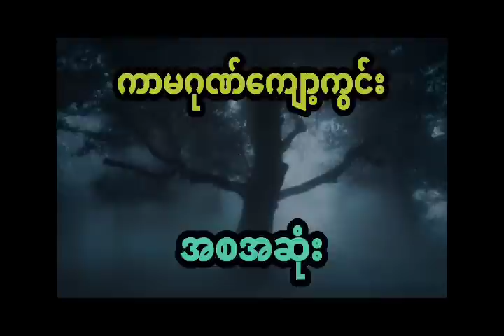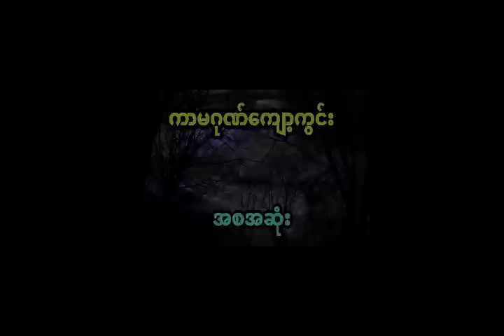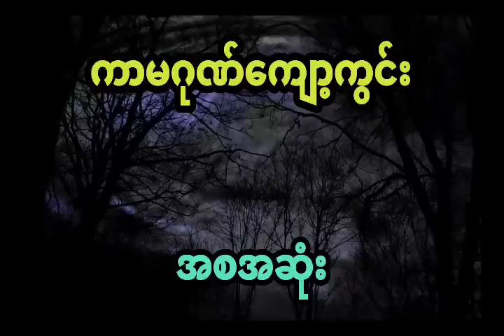နီမောင် နှင့် ကာမကို ပြပြီး ယောကျ်ားတွေကို သိမ်းသွင်းတဲ့ကောင်မလေး (အစအဆုံး)